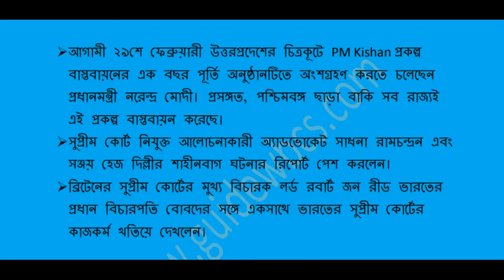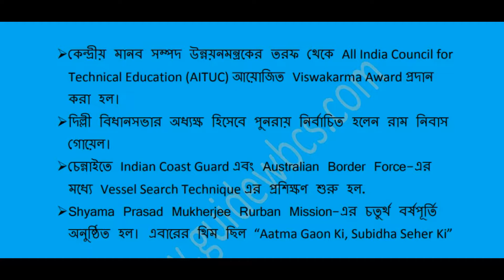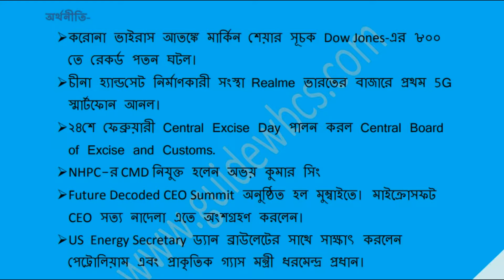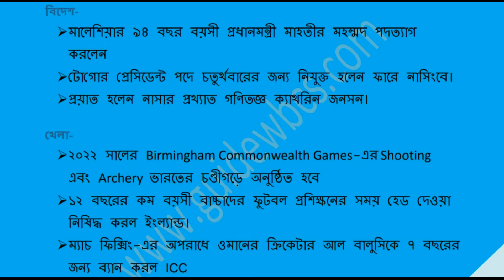Current Affairs 25 02 2020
Most updated and advanced Current Affairs/events of Today (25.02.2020)  . Video consists of the following news:
1) India / National
2) World/ International
3) Economy/Banking Awareness
4) Sports